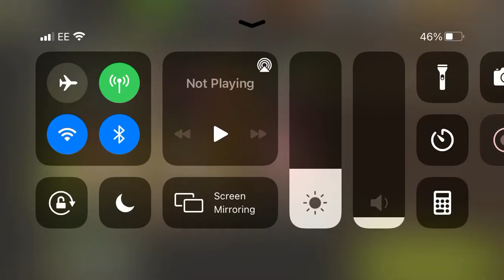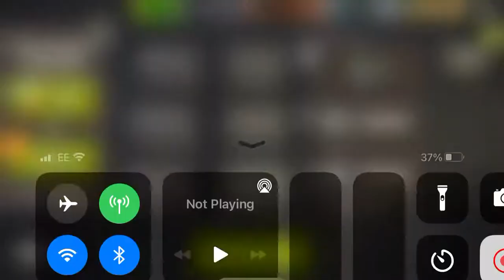NML 47.2 - Only Way Out 1 Medkit